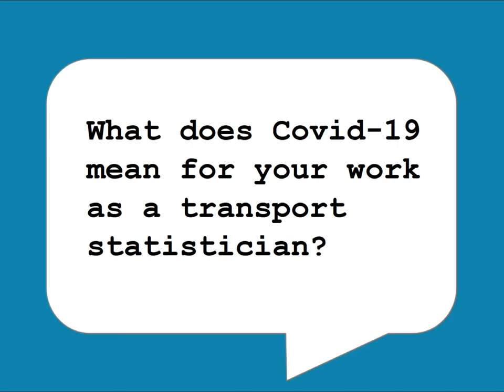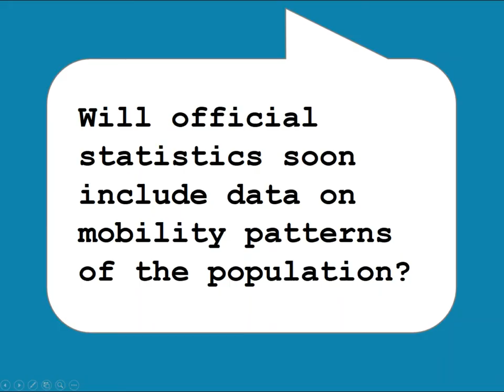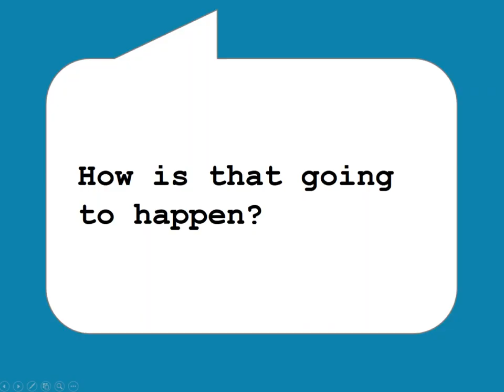World Statistics Day: Spotlight on Transport Stats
Transport data and Covid-19: new data sources, bias, reliability...
ITF Statisticians Ashley Acker and Mario Barreto take us through data changes since the Coronavirus pandemic.